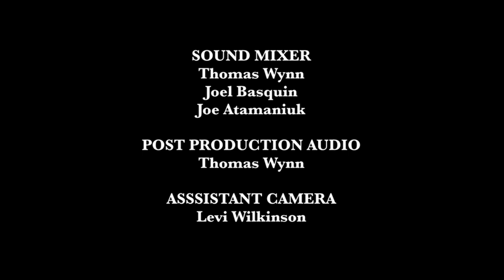Roman Ruin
A film by Justin Hartough

Starring
Ronnie Fleming
Enrique Huili
Chris Calogero
Tamara Geisler
Lucas Connolly
Dan Perlman
Leo Volf